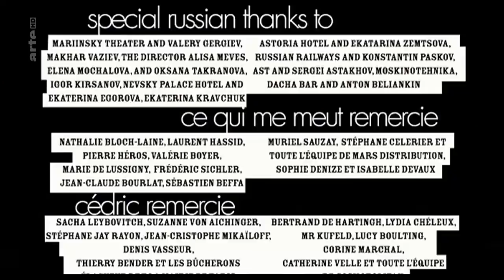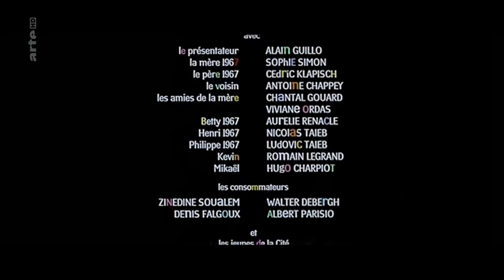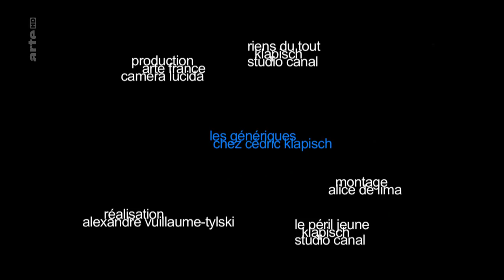Les Génériques de Cédric Klapisch - Blow up - ARTE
La sortie en salles de Ce qui nous lie a donné envie à Alexandre Vuillaume-Tylski de nous parler des génériques des films de Cédric Klapisch.